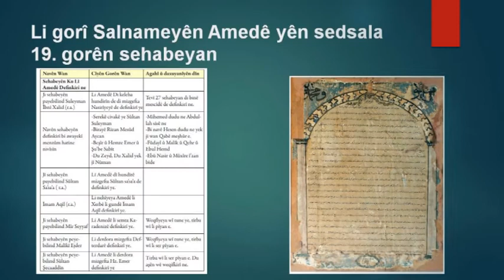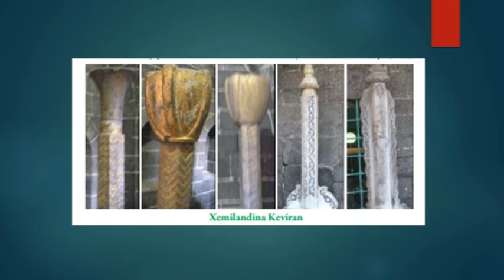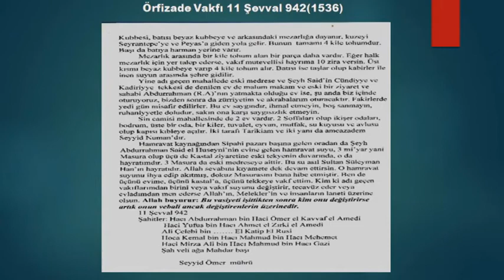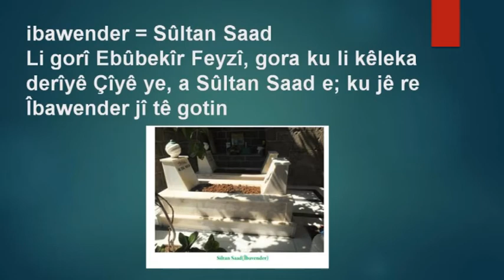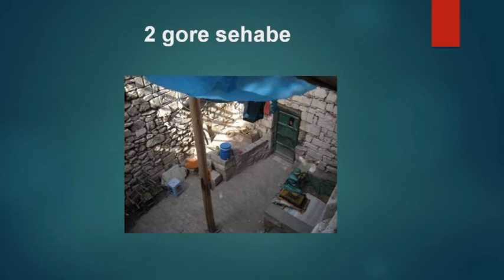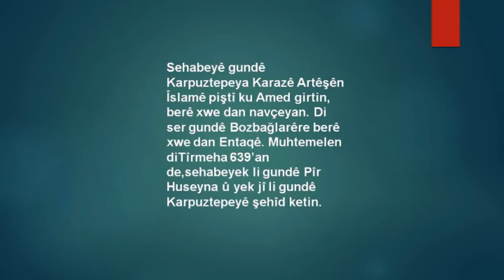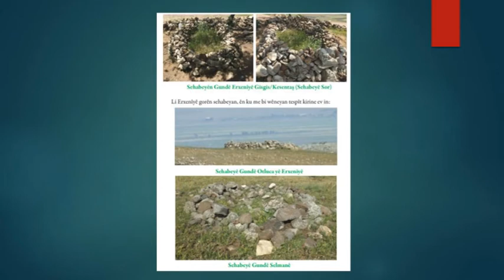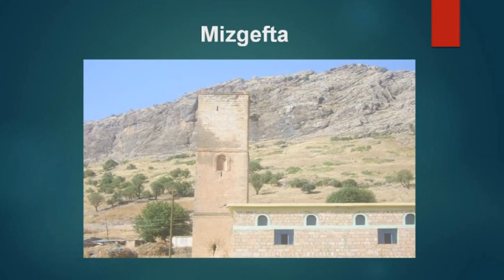AMED, BAJARÊ SEHABEYAN